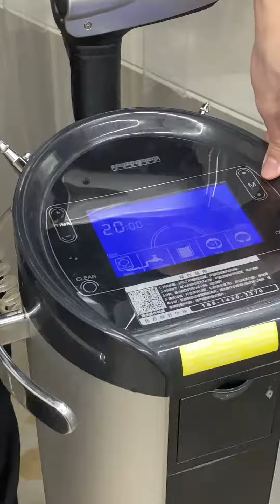La Biosthétique scalp treatment with Phoebe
If you have any questions about our La Biosthétique scalp treatment range or any other services, please let us know in the comments below or on any of our social media platforms!